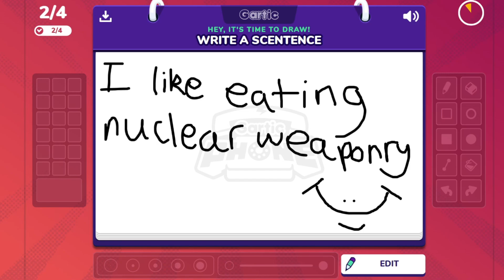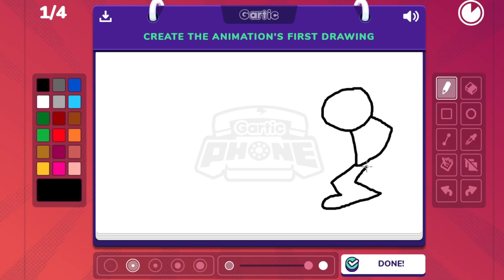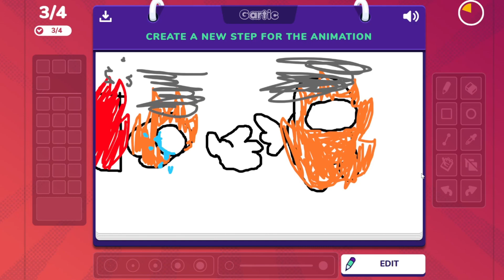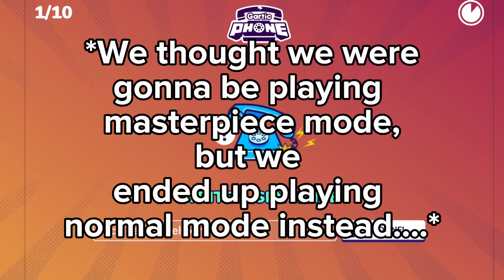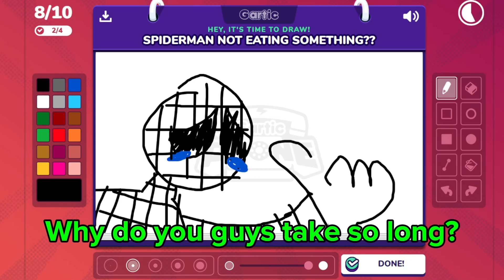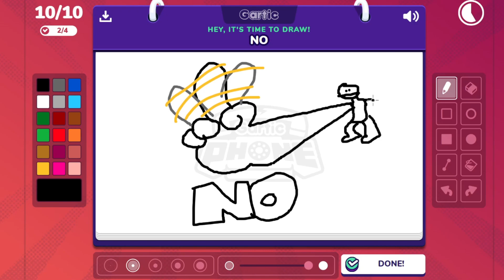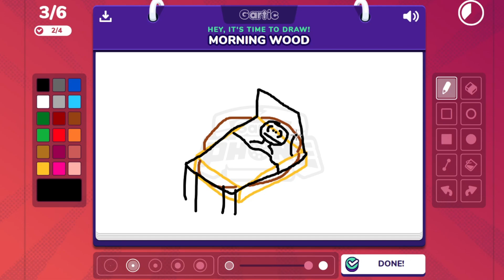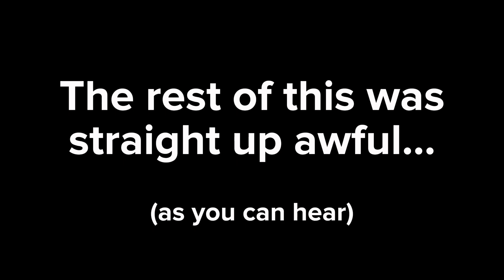DYING OF LAUGHTER in Gartic Phone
This is the greatest art game of all time. Hope you enjoy!